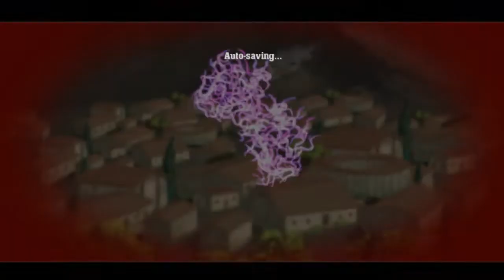GoldCooki #3 Serious Sam Double D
Serious Sam Double D как он есть. Весьма короткий обзор.